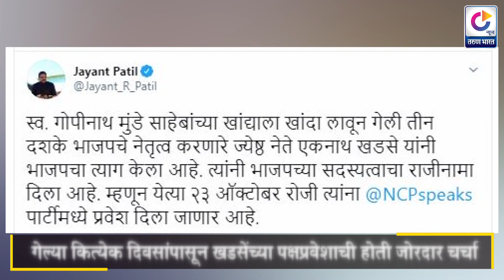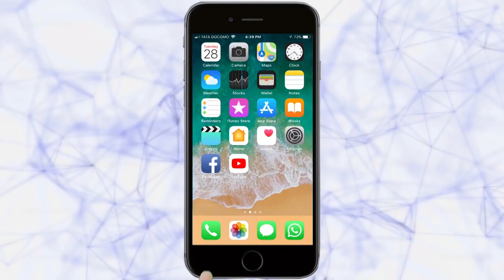एकनाथ खडसेंच्या राजिनाम्याचं खरं कारण ?